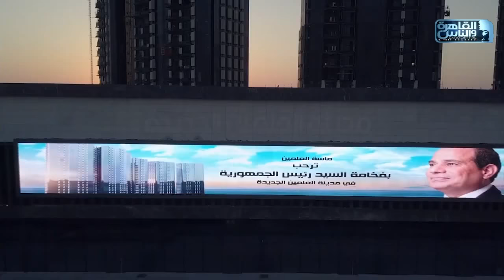الرئيس السيسي يفتتح مدينة العلمين الجديدة